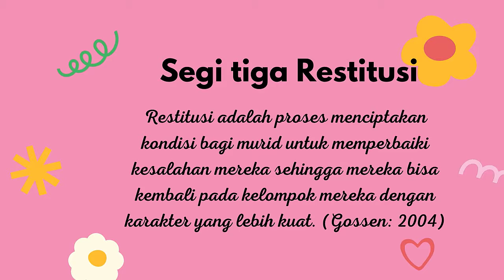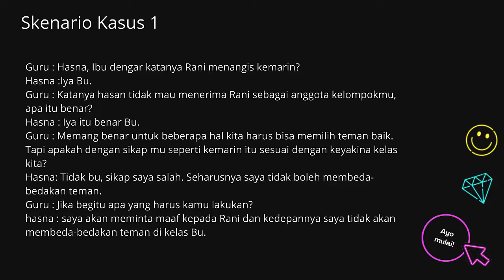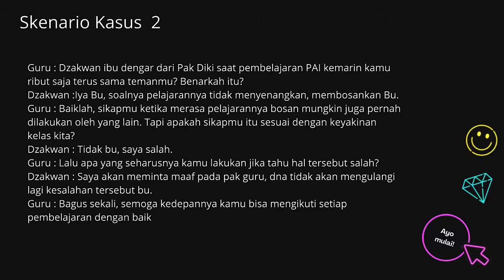Demonstrasi Kontekstual Modul 1.4 Budaya Positif Penerapan Restitusi di sekolah